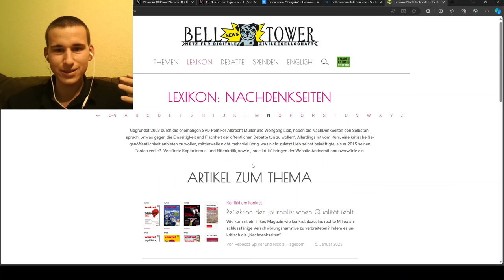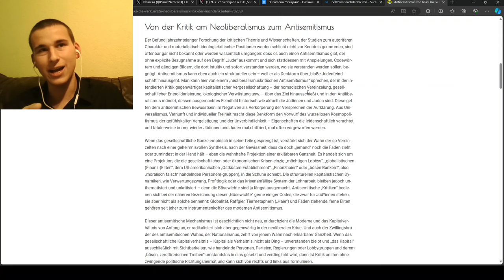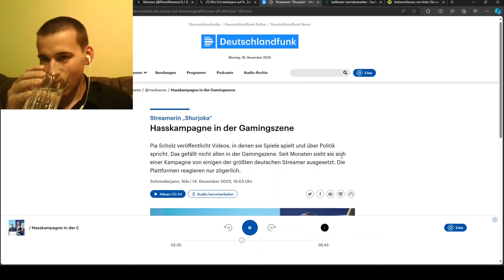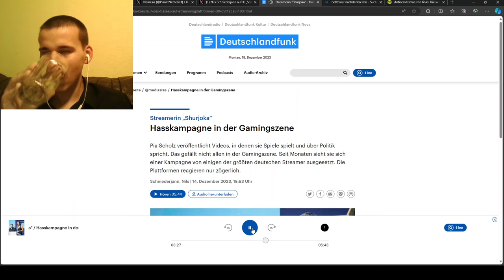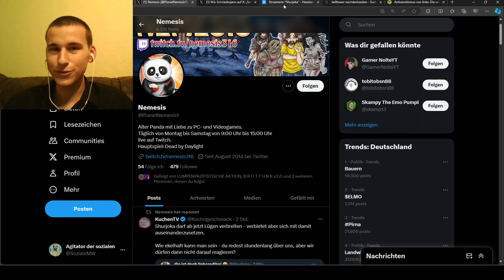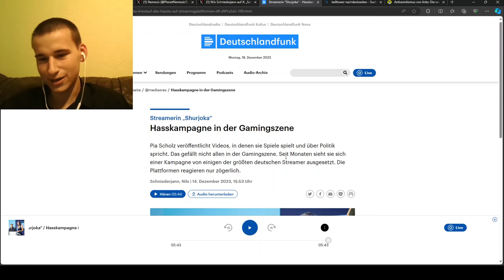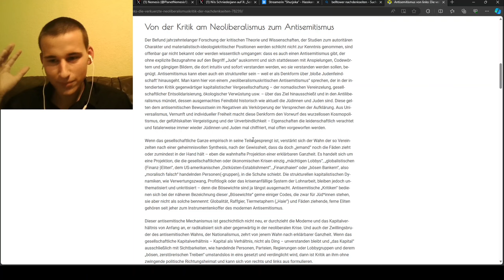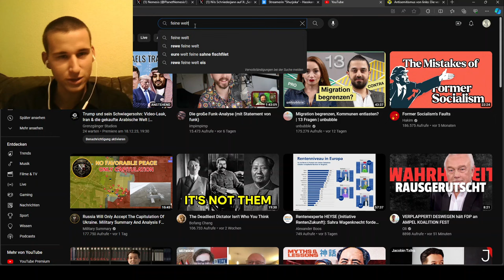So dumm verteidigt der ÖRR Shurjoka